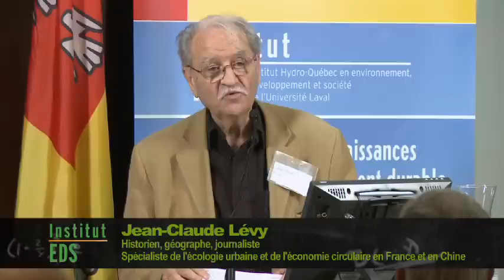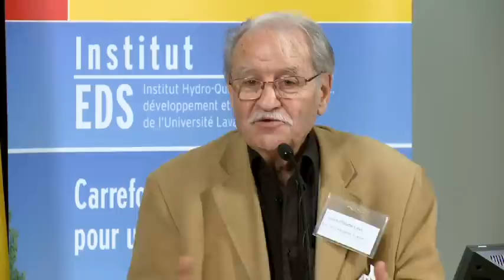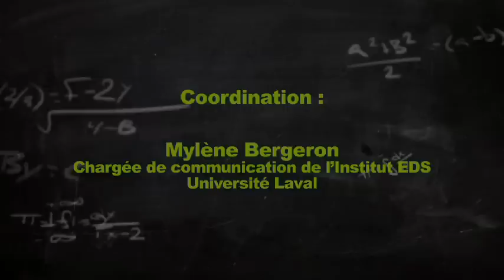Jean-Claude Lévy - Économie circulaire et développement durable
Conférence de Jean-Claude Lévy, Conseiller spécial en économie circulaire au Ministère des Affaires Étrangères en France. M. Lévy est historien, géographe et journaliste, spécialiste de l'écologie urbaine et de l'économie circulaire en France et en Chine.